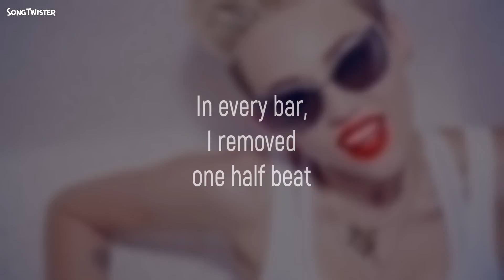We Can't Stop by Miley Cyrus in 7/8 time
I removed some beats from the song by Miley Cyrus, giving it a wonky feel. Try dancing to it! You can't!